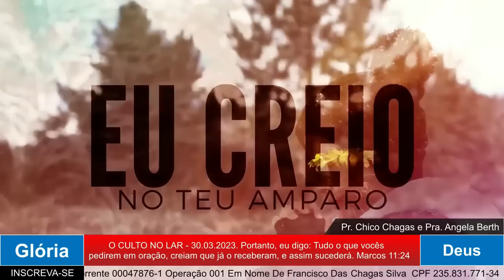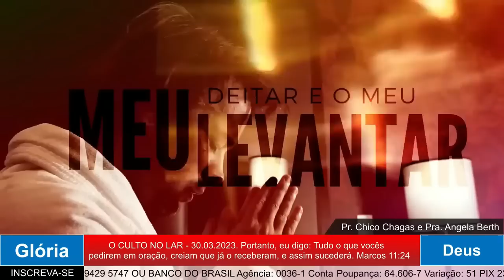UMA PALAVRA PODEROSA PARA SUA VIDA COM O PASTOR CHICO CHAGAS